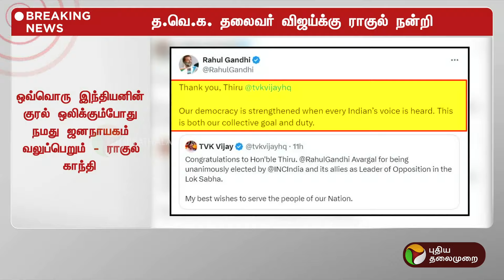BREAKING: த.வெ.க. தலைவர் விஜய்க்கு ராகுல் காந்தி நன்றி | Rahul Gandhi | VIJAY | PTT